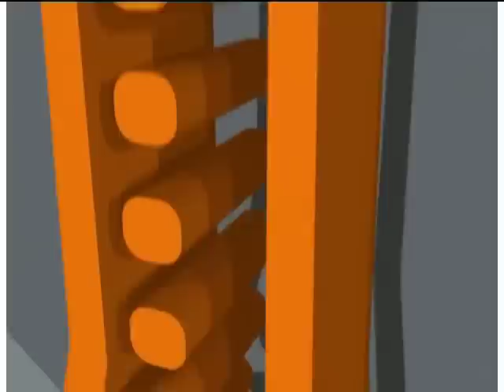Meryl Streep Documentary - Stars - [BroadbandTV]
She is considered by many movie reviewers to be the greatest living film actress. She has been nominated for an Academy Award an astonishing 14 times, over taking Katherine Hepburn as the most successful actress in Hollywood history.

This dual Oscar winner is a constant glittering star on the big screen. Meryl Streep is a Hollywood icon.

37:34
In 1980 she won her first Oscar for the film Kramer Vs Kramer and followed it up again two years later with a win for her role in Sophies Choice.

By then, she had already asserted herself as a serious and professional actress.

37:50
She appeared in the 2002 film Adaptation as real-life writer Susan Orlean, author of the best-selling novel The Orchid Thief, who becomes the object of the obsessions of screenwriter Charlie Kaufman, played by Nicolas Cage.

She followed up with an equally critically acclaimed role in The Hours. Her heartbreaking performance helped anchor the movie and earned her a fresh round of critical adoration, although at Oscar time she was remembered for her Adaptation role instead, earning a nomination as Best Supporting Actress.